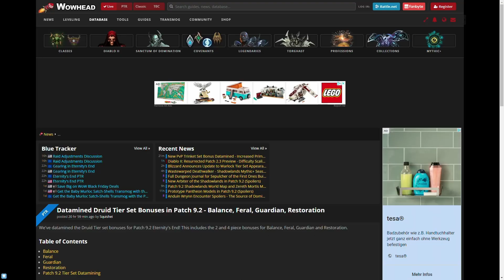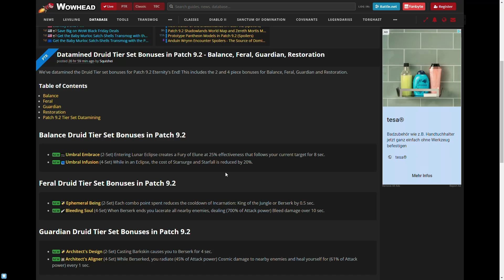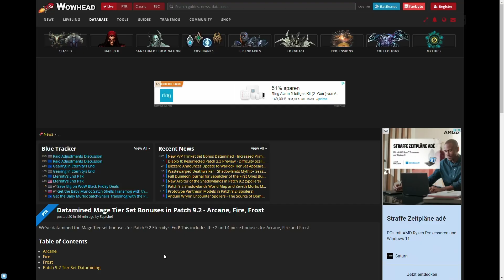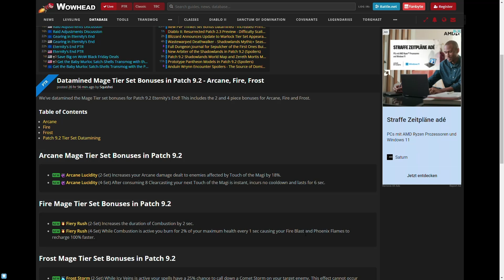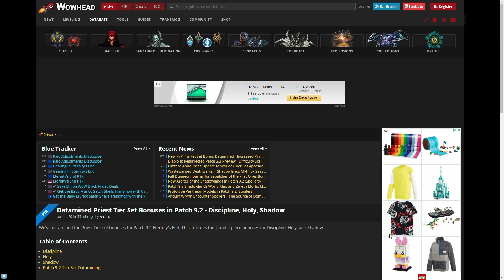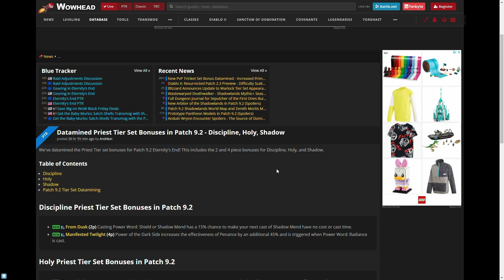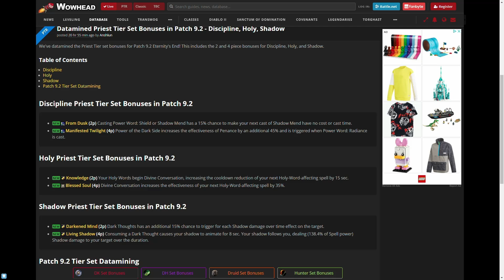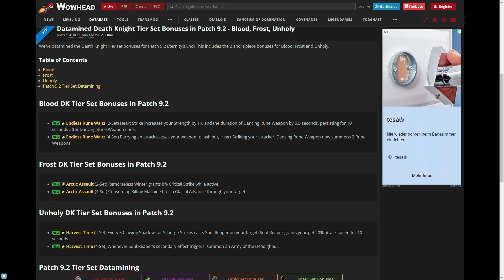9.2 T-Sets: Boni ALLER SPECS von Druide, Magier, Priester und Todesritter + Optik der Mythic-Sets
In diesem World of Warcraft-Video schauen wir uns die Boni aller 9.2-T-Sets der Specs von Druiden, Magier, Priester und Todesritter an. Und wir werfen einen Blick drauf, wie die Mythic-Sets aussehen. Zudem reiche ich die Optiken der Sets des Samstag-Videos nach.

Inhalte:
0:00 Intro
0:57 Mythic-Sets von Mönch, Hexenmeister, Krieger und Schamane
1:56 Boni und Optik des T-Sets des Druiden
5:16 Boni und Optik des T-Sets des Magiers
7:45 Boni und Optik des T-Sets des Priesters
10:47 Boni und Optik des T-Sets des Todesritters